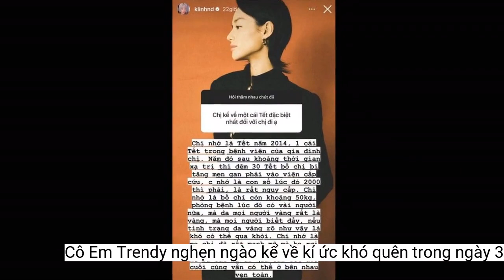'Cô Em Trendy' nghẹn ngào kể về kí ức khó quên trong ngày 30 Tết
Cách đây nhiều năm về trước, Cô Em Trendy và gia đình từng 'điêu đứng' vì một sự cố vô cùng bất ngờ vào dịp Tết Nguyên Đán.Từng bị nhiều người cho rằng có nhiều điểm tương đồng với hotgirl Tâm Tít, cô nàng đã quyết định đặt nghệ danh từ tên thật là Khánh Linh chuyển sang Cô Em Trendy
Nhờ sự nỗ lực và không ngừng phấn đấu trong những năm qua, hiện tại cô nàng đang có cuộc sống và sự nghiệp cá nhân khiến nhiều người vô cùng ngưỡng mộ
Người đẹp không ngần ngại tâm sự về kí ức khó quên vào dịp Tết cách đâ nhiều năm về trước
Câu chuyện của nữ người mẫu khiến không ít khán giả vô cùng xúc động
Cho đến thời điểm khi Tết Nguyên Đán đang đến rất gần, dàn sao đình đám trong làng giải trí đều vô cùng bận rộn với lịch trình công việc. Có những người đã lựa chọn kết thúc kế hoạch, dự án từ sớm và vui vẻ về quê nhà tận hưởng kì nghỉ lễ sớm, tuy nhiên một số nghệ sĩ vẫn cố gắng làm việc cho đến những ngày cận Tết.
Theo trí nhớ của bản thân, Cô Em Trendy chia sẻ vào năm 2014 cả gia đình cô đã đón Tết trong bệnh viện vì bố bị tăng men gan và phải đi cấp cứu trong ngày 30 Tết: "Chị nhớ là con số lúc đó 2000 thì phải, là rất nguy cấp. Chị nhớ là bố chỉ còn khoảng 50kg, phòng bệnh lúc đó có vào người nữa, mà da mọi người vàng rất là vàng. Mà mọi người biết đấy, nếu tình trạng da vàng rõ như vậy là khó có thể qua khỏi. Chị nhớ là mẹ chị đã rất mạnh mẽ mà không rơi nước mắt. Nhớ là cả nhà đã mạnh mẽ ra sao mà đi qua cái Tết đó, cuối cùng vẫn có thể ở bên nhau vẹn toàn".
Mới đây Cô Em Trendy, một trong những người đẹp hoạt động đầy tích cực ở lĩnh vực thời trang đã mở một mục giao lưu với khán giả. Khi nhận được câu hỏi: "Chị kể về một cái Tết đặc biệt nhất đối với chị đi ạ", mỹ nhân sinh năm 1995 không khỏi nghẹn ngào nhớ về kỉ niệm bố suýt không qua khỏi trong ngày 30 Tết.